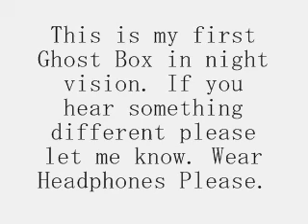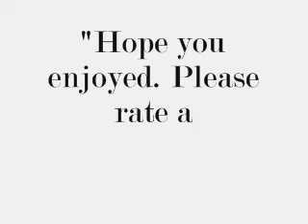Ghost Box Experiment!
In this video VIPER Paranormal tests some experimental devices and shares the results . This is nothing more than a test. We experimented with this device for one year to attempt to determine if it is a "reliable" piece of equipment for communication. In our opinion; we do not believe this is a reliable piece of equipment for communication.